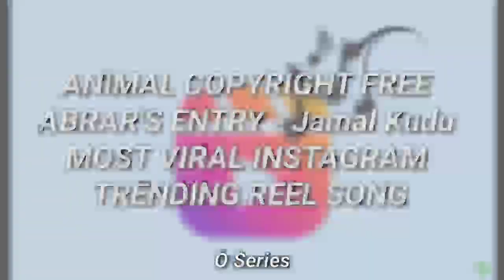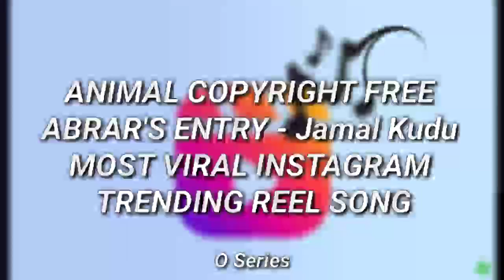COPYRIGHT FREE - Jamal Kudu Animal Movie Song |Most Viral InstagramTrending Reel Song2024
COPYRIGHT FREE - Jamal Kudu Animal Movie Song |Most Viral InstagramTrending Reel Song2024| @Freebot

Video Song Cridit @Freebot_

APNI VIDEO ME USE KRE SONG KO